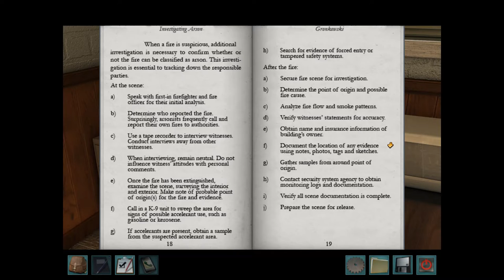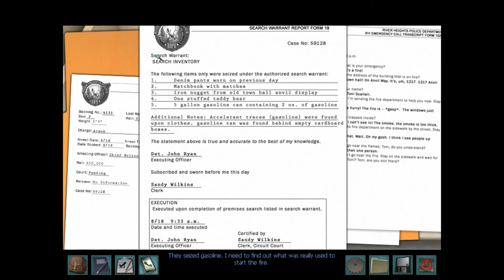Nancy Drew: Alibi in Ashes Walkthrough - Part 2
Welcome to Part 2 of Alibi in Ashes!

In this video, we explore the police station, visit the Antique store, find a key, unlock cabinets and get our stuff back, read the police reports on the fire, and figure out the password to the police computer!

In Alibi in Ashes, we get to see Nancy's hometown of River Heights! While following a lead for the Clues Challenge, Nancy goes to the Old Town Hall, where she is briefly trapped as the building goes up in flames. She is arrested as suspect number one, and it is up to Nancy and her friends to prove her innocence and catch the real culprit!

This video contains footage from the game Nancy Drew: Alibi in Ashes, part of the Nancy Drew series, made by Her Interactive. All rights are owned by Her Interactive.